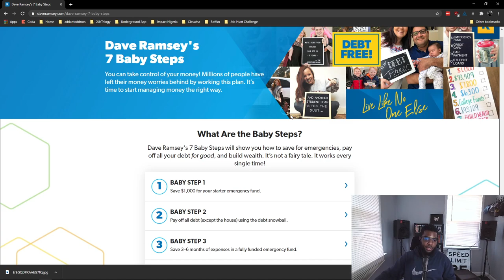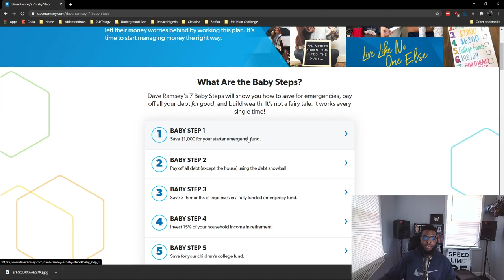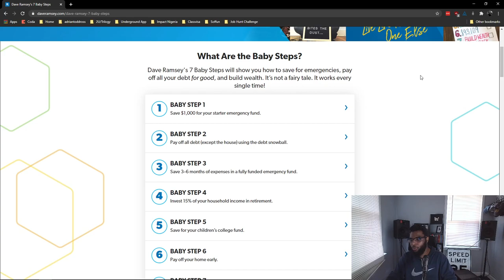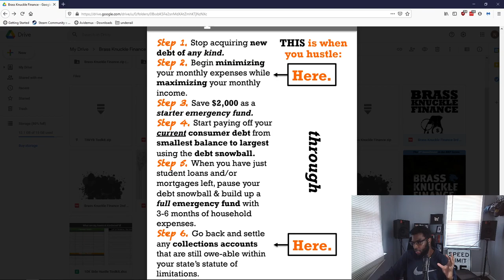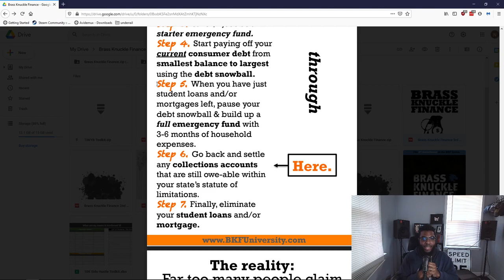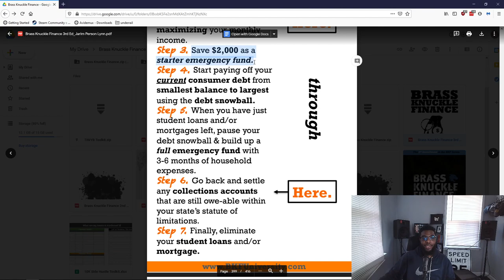Dave Ramsey's baby steps didn't work for us!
Dave Ramsey got us started on the debt free journey, but we were stuck in baby step 2 forever because we had an extremely low monthly income. Here's why we're switching debt free plans and a few thoughts on why it didn't work out.